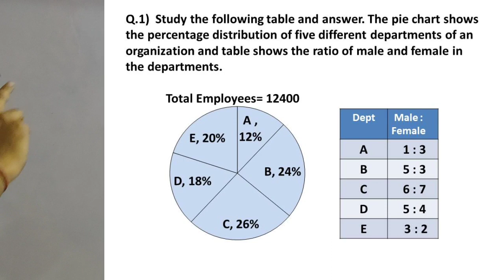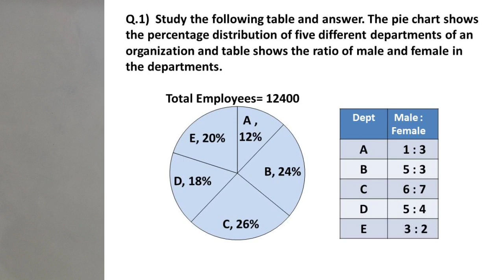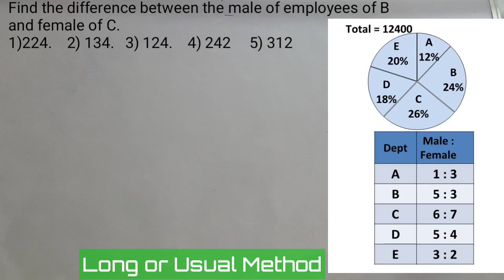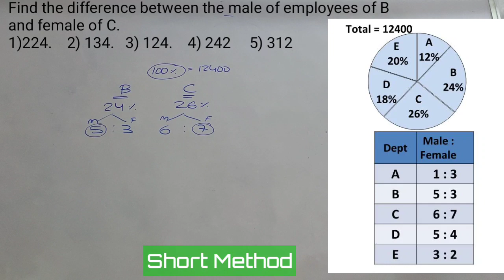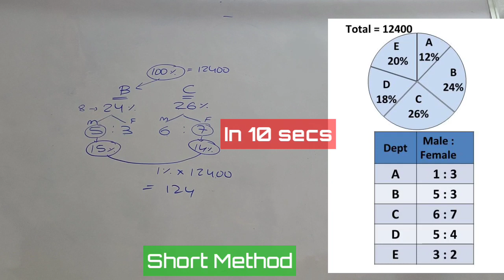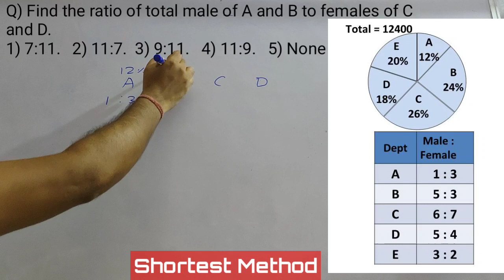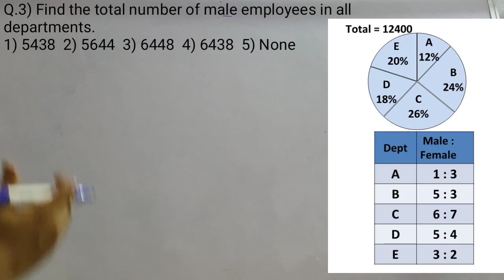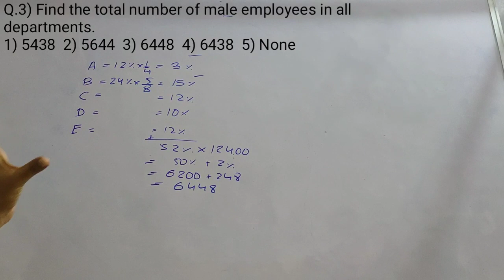Data interpretation Tricks of double graph Part 2 ( odia)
This video on double graph. You will learn to solve  DI in smart way